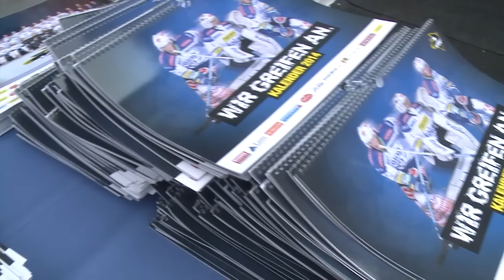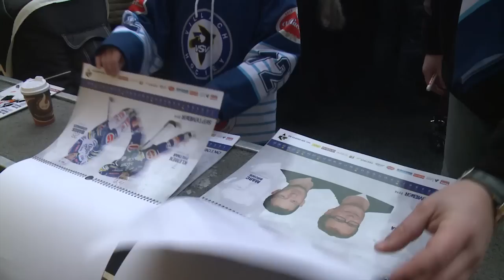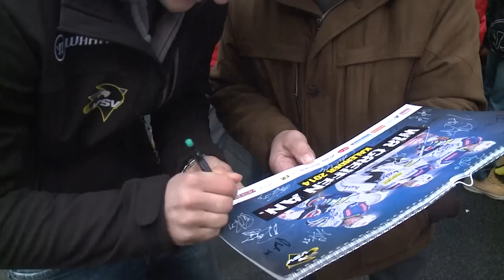Kalender und Fotos der EC VSV-Stars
Zahleiche Fans des EC VSV versammelten sich wieder auf dem Villacher Rathausplatz, denn die Eislaufarena war Zentrum einer bemerkenswerten Veranstaltung. Bürgermeister Helmut Manzenreiter verteilte 500 druckfrische EC VSV-Kalender und 300 lässige Poster an die großen und kleinen Fans der Adler. Auf dem neuen Bildkalender sind keine Spielszenen dargestellt. Jeder Monat zeigt zwei Cracks, und zwar so, dass jeder Spieler in Großaufnahme klar erkennbar ist. Hunderte Fans der blauweißen-Eishockey-Mannschaft nutzten die Gelegenheit, die erfolgreichen Eishockeystars persönlich kennen zu lernen. Die Cracks nahmen sich viel Zeit und erfüllten massenhaft Autogrammwünsche. Während der Veranstaltung konnten sich die Fans vor einem 3D-Fotopoint ablichten lassen. An der Seite von Markus Peintner, John Huges, Derek Ryan und Jean-Philippe Lamoureux entstanden megastarke Erinnerungsfotos.